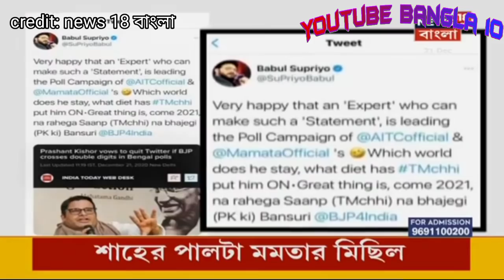নেতারা দল চালাই না চালাই কর্মীরা ।। West Bengal Assembly election opinion poll 2021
West Bengal Assembly election opinion poll 2021 ।। Political parties data analysis